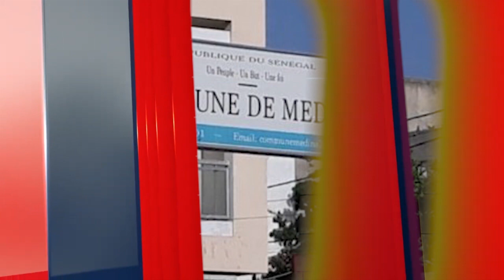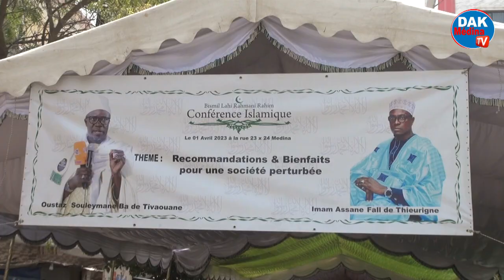Conférence islamique/Oustaz Souleymane ba : Adouna bi légui lido leu....